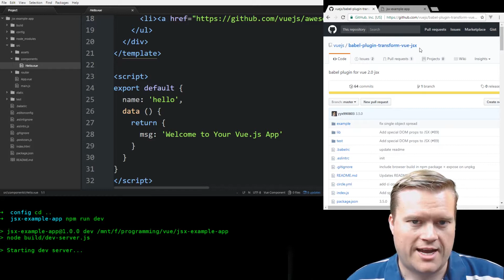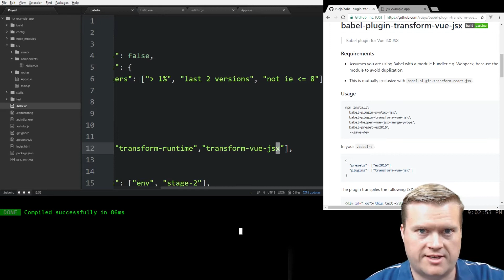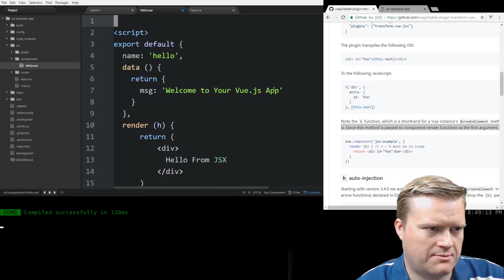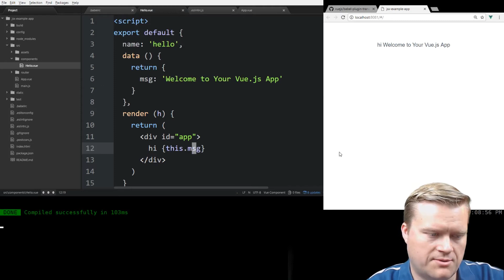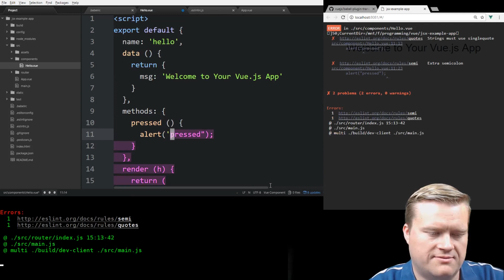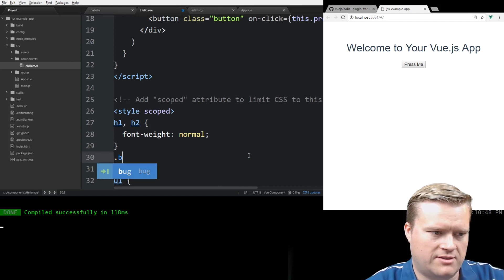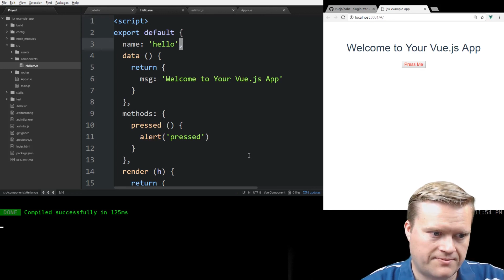Can You Use JSX In Vue.js? Let's Find Out!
The other day someone was telling me how much they loved React and JSX. But, I told him, you can use JSX in Vue.js too! In this video I discuss how to get Vue.js working with JSX, using webpack,
and a few plugins. Stick around to the end of the video to learn it all!